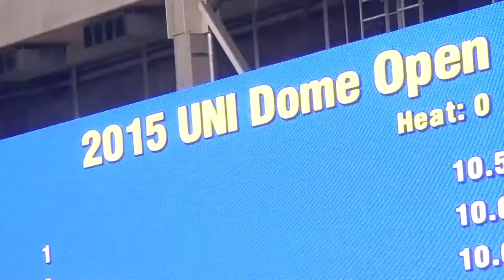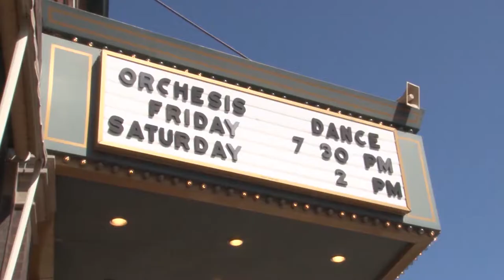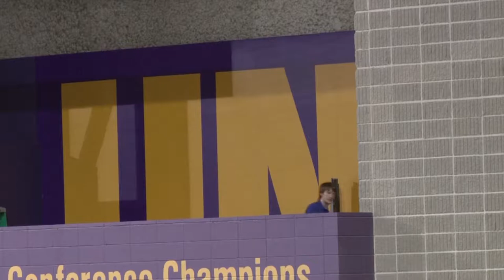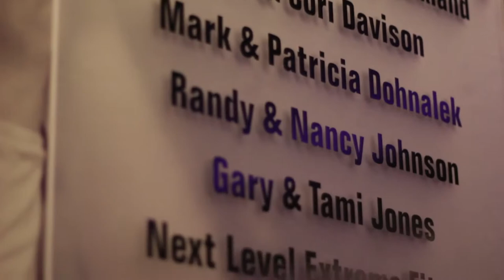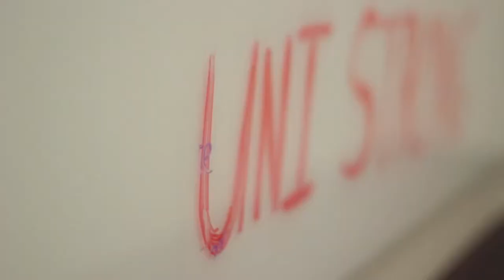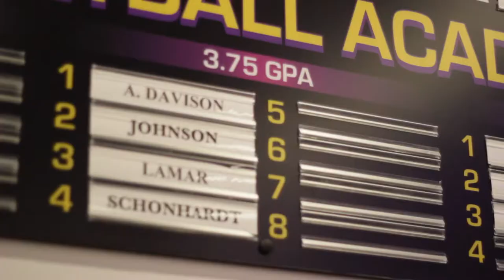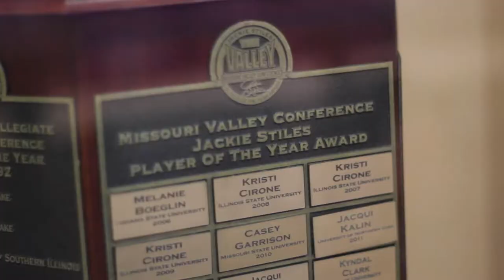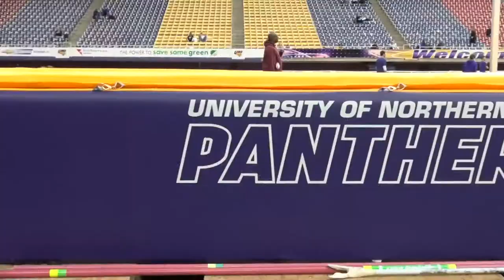UNI-TV's The Prowl Episode 9